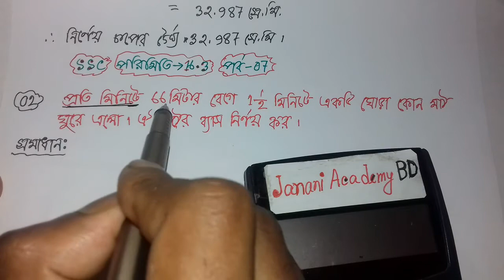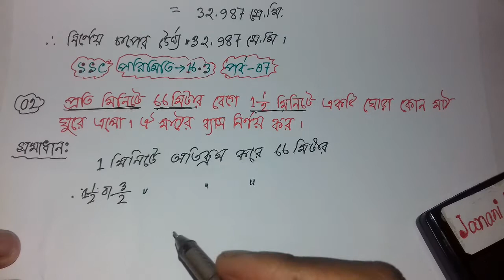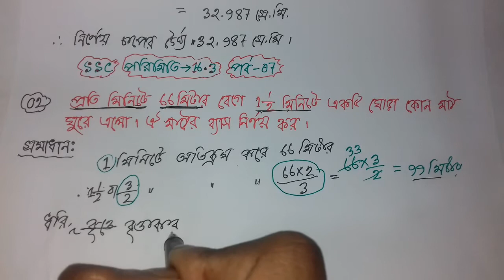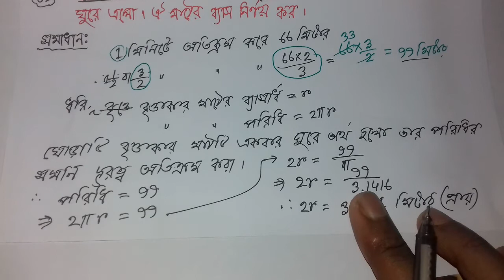SSC General math chapter 16.3 | মাধ্যমিক গণিত অধ্যায় ১৬.৩ | পরিমিতি ১৬.৩ | পর্ব 7 | Jononi Academy